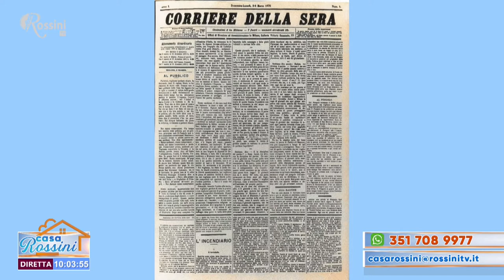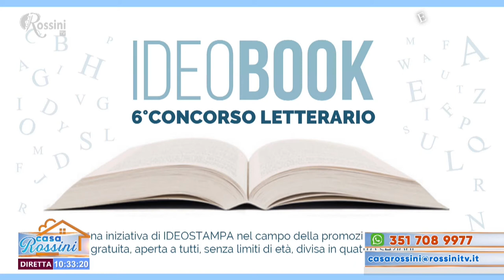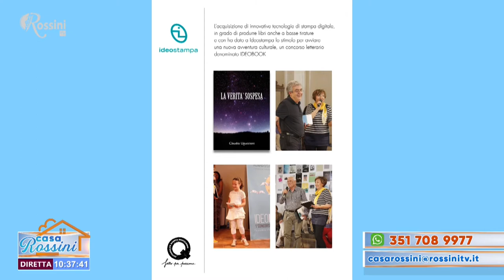Casa Rossini 5 marzo 2021